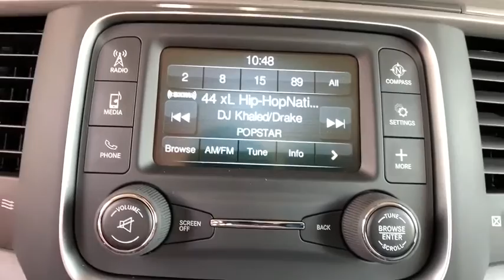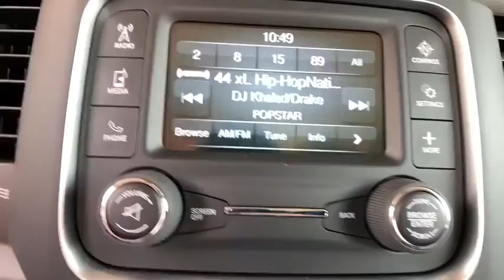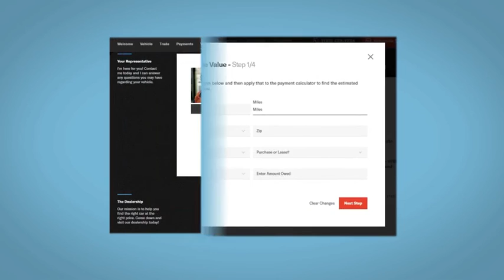2020 Ram 1500 Classic Fort Collins, Greeley, CO, Laramie, Casper, WY R518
Bright White Clearcoat New 2020 Ram 1500 Classic available in Cheyenne, Wyoming at Cowboy Chrysler Dodge Jeep Ram, Servicing the Fort Collins, Greeley, CO, Laramie, Casper, WY area.
2020 Ram 1500 Classic Tradesman - Stock#: R518 - VIN#: 1C6RR7KT4LS155812

This really is a great vehicle for your active lifestyle. 4 Wheel Drive!! Fun and sporty!!! Optional equipment includes: Tradesman SXT Package, Engine: 5.7L V8 HEMI MDS VVT, Radio: Uconnect 3 w/5' Display, Transmission: 8-Speed Automatic (8HP70) (DFK), Anti-Spin Differential Rear Axle, Trailer Brake Control, SiriusXM Satellite Radio, Remote Keyless Entry w/All-Secure, 3.92 Rear Axle Ratio...
GVWR: 6 900 LBS,3.92 REAR AXLE RATIO,RADIO: UCONNECT 3 W/5 DISPLAY -inc: SiriusXM Satellite Radio 1-Yr SiriusXM Radio Service No Satellite Coverage w/AK/HI For More Info Call Rear View Day/Night Mirror Overhead Console GPS Antenna Input Temperature & Compass Gauge,BRIGHT WHITE CLEARCOAT,CARPET FLOOR COVERING,REMOTE KEYLESS ENTRY W/ALL-SECURE,QUICK ORDER PACKAGE 26B TRADESMAN -inc: Engine: 5.7L V8 HEMI MDS VVT Transmission: 8-Speed Automatic (8HP70) (DFK) Tradesman Package,SIRIUSXM SATELLITE RADIO -inc: 1-Yr SiriusXM Radio Service No Satellite Coverage w/AK/HI For More Info Call ,TRADESMAN SXT PACKAGE -inc: 5.0 Touchscreen Display Radio: Uconnect 3 w/5 Display SiriusXM Satellite Radio 1-Yr SiriusXM Radio Service No Satellite Coverage w/AK/HI For More Info Call Rear View Day/Night Mirror Overhead Console GPS Antenna Input Temperature & Compass Gauge Full Size Temporary Use Spare Tire Front Fog Lamps Integrated Voice Command w/Bluetooth Bright Grille Tires: P275/60R20 BSW AS Bright Rear Bumper Wheels: 20 x 8.0 Aluminum Rear Floor Mats Front Floor Mats Carpet Floor Covering Remote Keyless Entry w/All-Secure Bright Front Bumper,WHEELS: 20 X 8.0 ALUMINUM,DIESEL GRAY/BLACK CLOTH 40/20/40 BENCH SEAT,MANUFACTURER'S STATEMENT OF ORIGIN,TIRES: P275/60R20 BSW AS,TRAILER BRAKE CONTROL,FRONT LICENSE PLATE BRACKET,TRANSMISSION: 8-SPEED AUTOMATIC (8HP70) (DFK),ANTI-SPIN DIFFERENTIAL REAR AXLE,ENGINE: 5.7L V8 HEMI MDS VVT -inc: GVWR: 6 900 lbs Electronically Controlled Throttle Heavy Duty Engine Cooling Next Generation Engine Controller Engine Oil Heat Exchanger HEMI Badge Heavy Duty Transmission Oil Cooler,Four Wheel Drive,Tow Hitch,Power Steering,ABS,4-Wheel Disc Brakes,Brake Assist,Tires - Front All-Season,Tires - Rear All-Season,Conventional Spare Tire,Power Mirror(s),Heated Mirrors,Intermittent Wipers,Variable Speed Intermittent Wipers,Privacy Glass,Power Door Locks,Automatic Headlights,AM/FM Stereo,MP3 Player,Auxiliary Audio Input,Adjustable Steering Wheel,Power Windows,Rear Bench Seat,Cruise Control,A/C,Split Bench Seat,Auto-Dimming Rearview Mirror,MP3 Player,Power Windows,Power Door Locks,Split Bench Seat,Engine Immobilizer,Traction Control,Stability Control,Traction Control,Front Side Air Bag,Tire Pressure Monitor,Driver Air Bag,Passenger Air Bag,Passenger Air Bag Sensor,Front Head Air Bag,Rear Head Air Bag,Child Safety Locks,Back-Up Camera